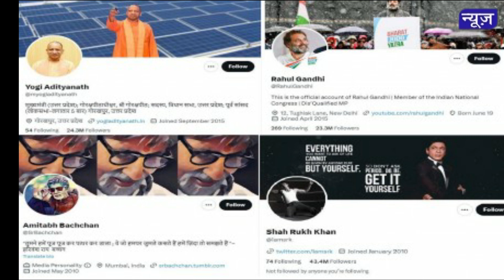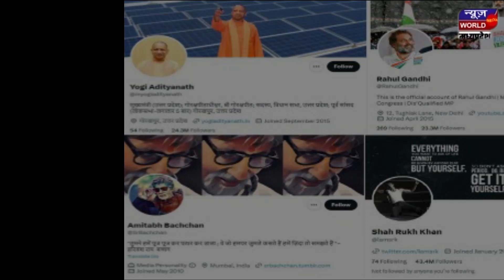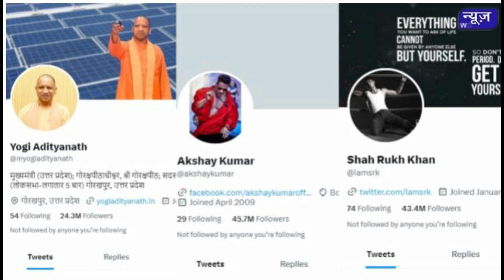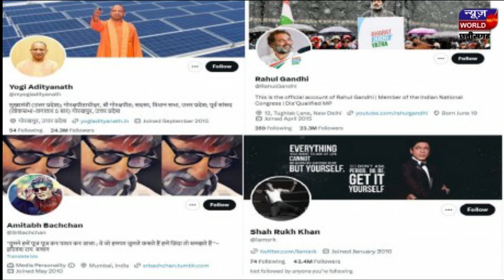अब ट्विटर ने कर दिया ये बड़ा कांड, रात को चैन से सोए लोगों को सुबह दिया ये बड़ा झटका !